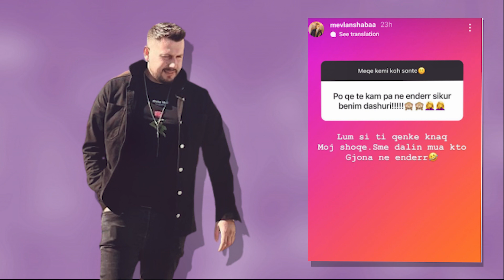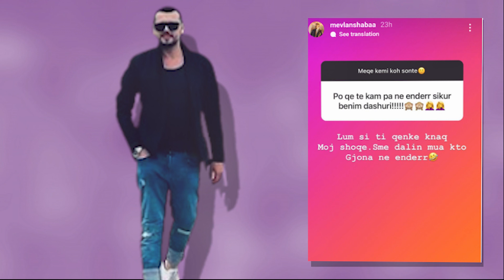Mevlan Shaba tregon endrat e tij?! Ja cfare zbulon ai....